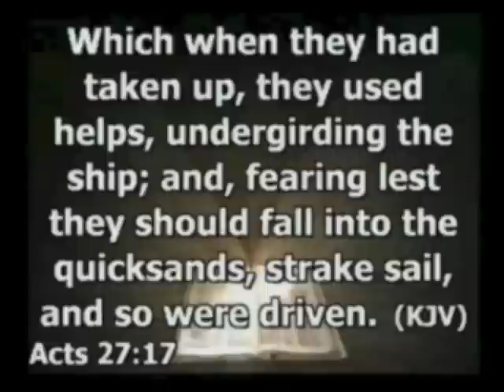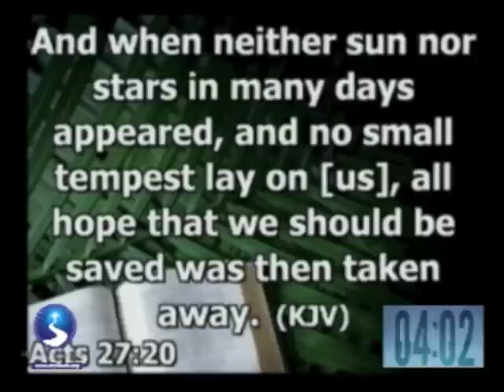First 5: March 16th, 2014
The First 5 minutes of sermons delivered at First Baptist Church of Crown Heights.
Reverend Clarence Norman Sr. sermon "You Will Get Through This" delivered on 03/16/14. To Purchase the entire service visit us online at